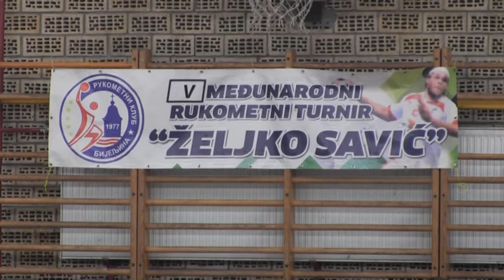PETI MEMORIJALNI RUKOMETNI TURNIR